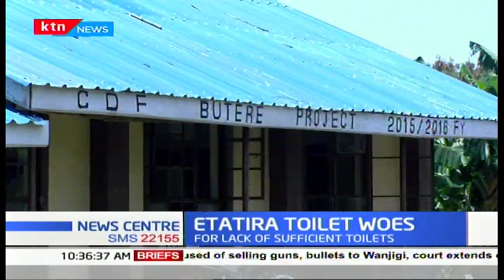School in Butere closed due to lack of proper Toilets